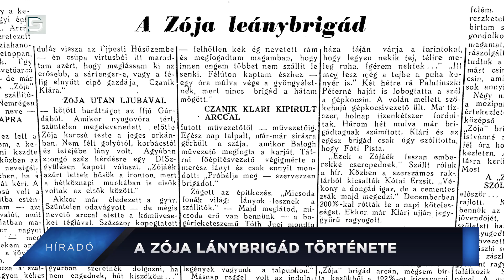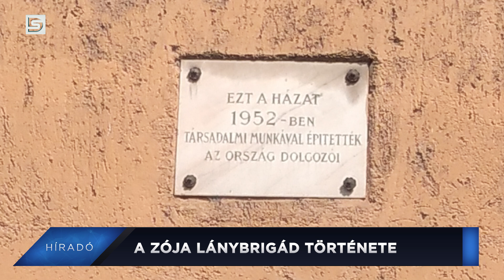DSTV | 2024. szeptember 6. Híradó